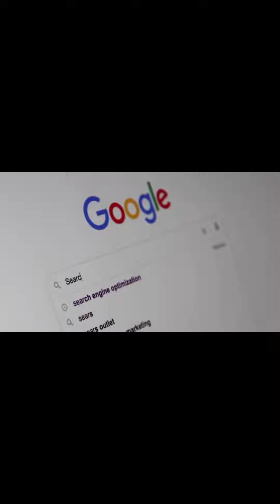TODOS SOMOS LIBRES Y TENEMOS DERECHOS.